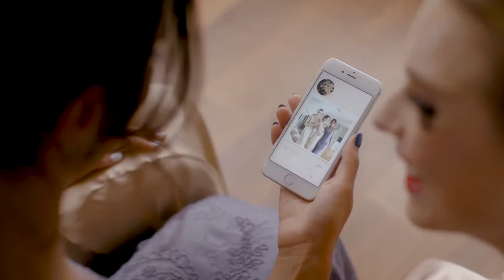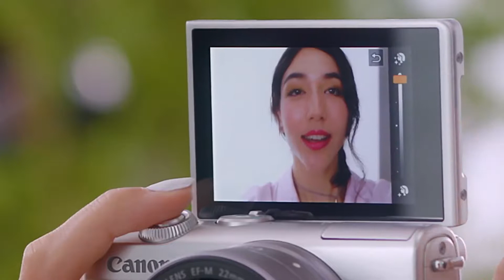Canon EOS M100 - Expertos FNAC Tech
Si no te despegas de la cámara del móvil, te gusta mucho la fotografía y quieres dar un paso adelante, la cámara que nos presenta hoy Jiri puede convertirse en tu más fiel compañera. La Canon EOS M100 es una cámara muy ligera pero con las prestaciones de una réflex lo que os permitirá conectaros con vuestro smartphone y hacer unas fotos y vídeos de una calidad profesional.